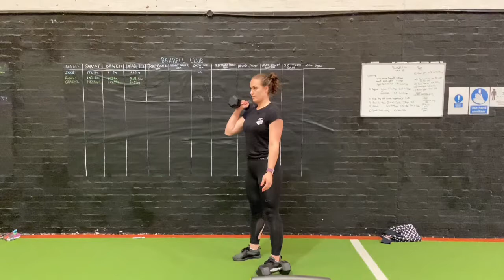Single arm dumbbell overhead press